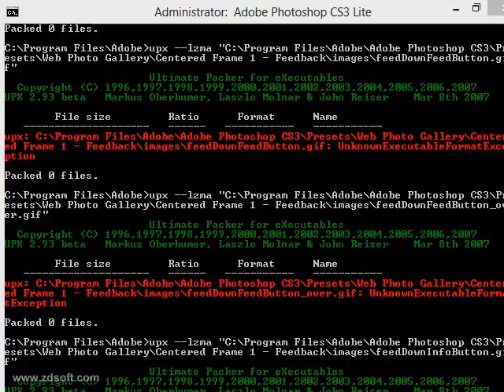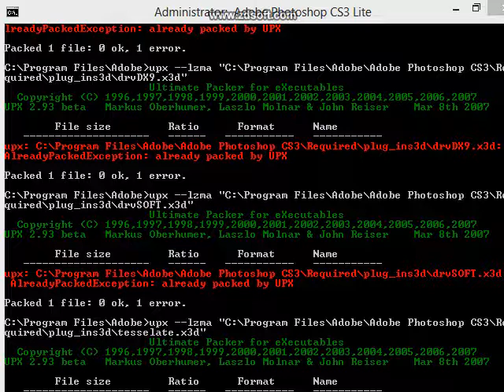Unbelievable!!! Watch How Hackers Crack Any Software 100% u can do it when you watch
in this video u can see how hackers cracks softwares